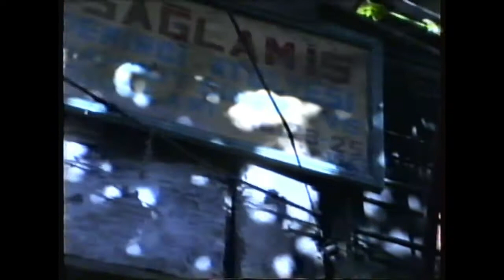BESNİ ESNAF SOHBETLERİ 60